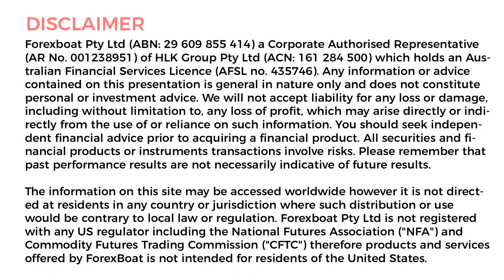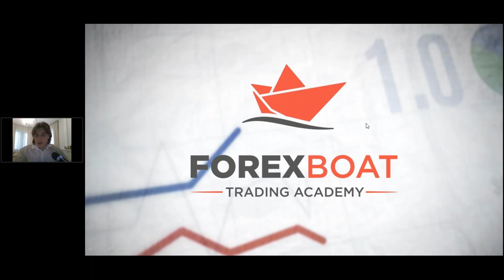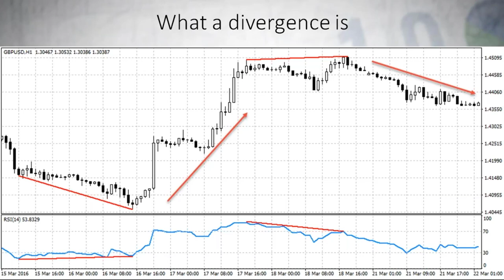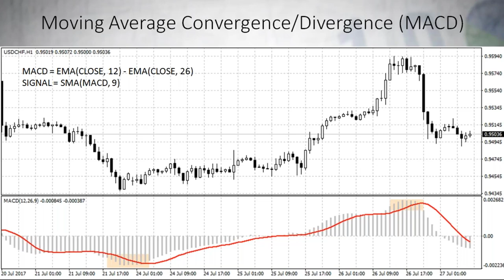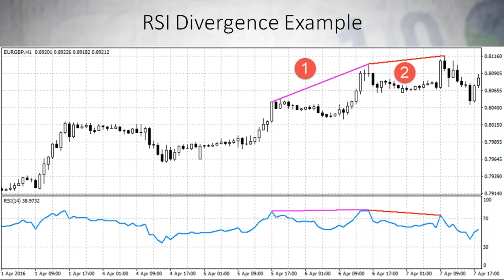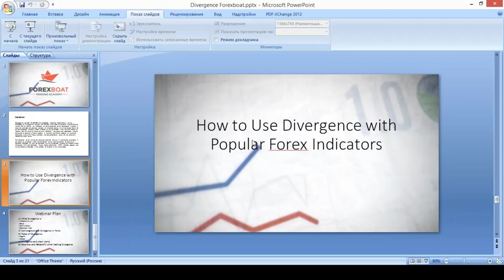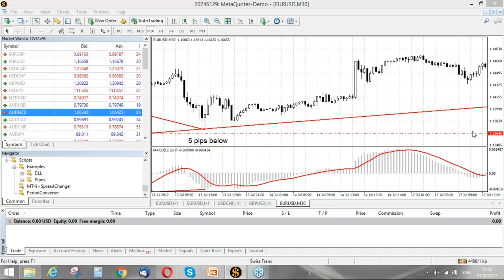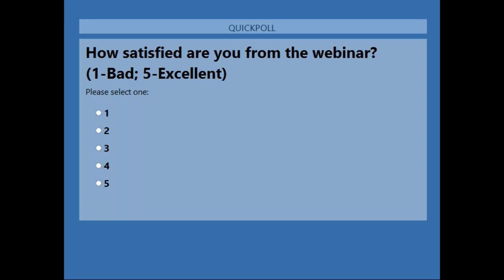Webinar - How to Use Divergence with Popular Forex Indicators